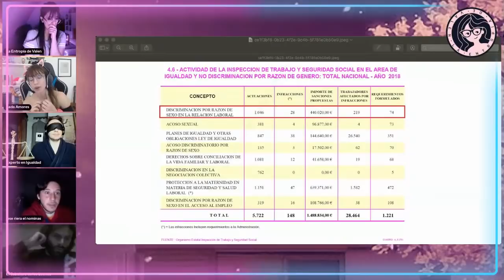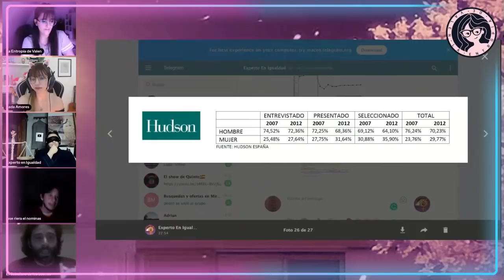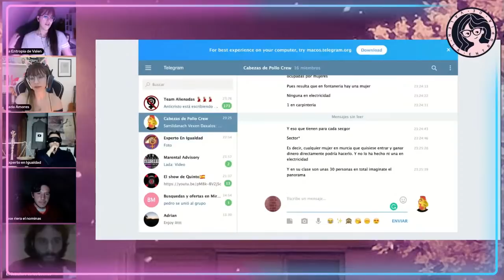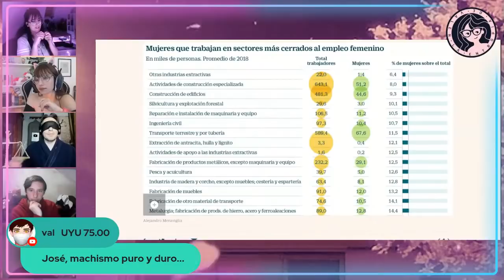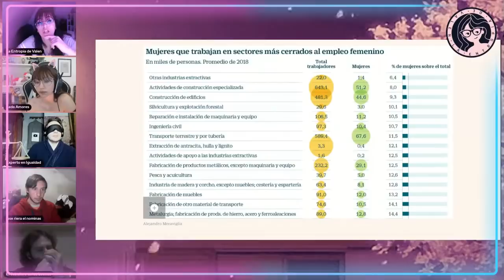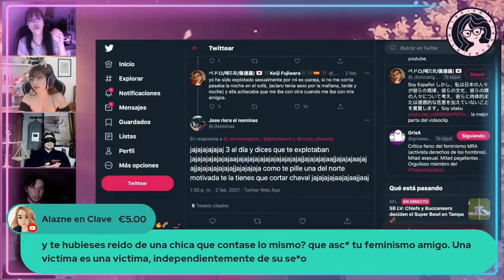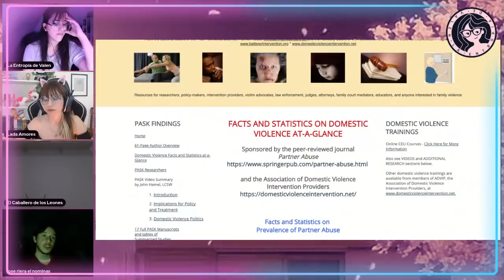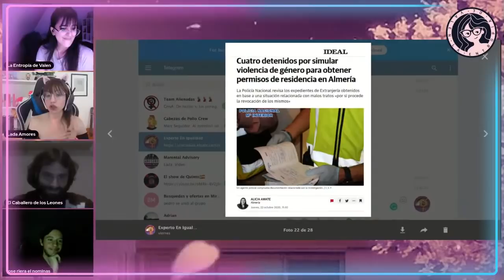🔥 DEBATE con ALIADOS FEMINISTAS 🔥 (RESUMEN) | con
LA VERSIÓN COMPLETA Y SIN CENSURAR DE ESTE VÍDEO ESTÁ MONETIZADA, ASÍ QUE ESTE TAMBIÉN DEBERÍA ESTARLO.

Debate sobre feminismo contra aliados feministas (El nóminas y co.) junto con Lada Amores. Sí, este es el debate donde aparece la mamá del Nóminas.

► MI EQUIPO:
Micros de corbata para smartphones

► DONACIONES

❤CRIPTOS:
BITCOIN: bc1qa3w7a9qxwjshr2pav5j7hrpxum33skxf4fcl6a
ETHEREUM: 0x7602D2bEFc71F62A785Dbce751C0343701a29118
LITECOIN: LedwQR8Nh8zXrg1aq7R9iX9J9sxmAMNoHw
TETHER: 0x7602D2bEFc71F62A785Dbce751C0343701a29118